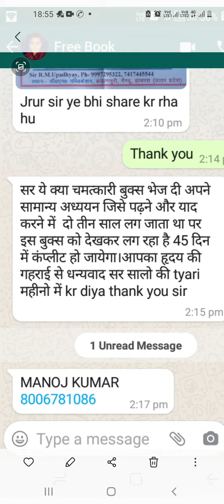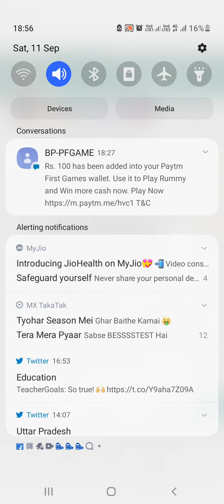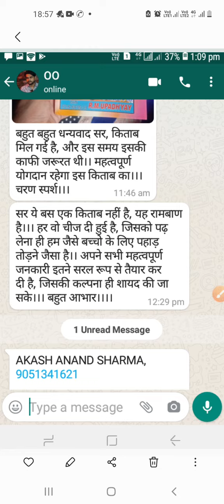इतनी गालियां मत दिया करो| दिल दुखता है| THE BEST BOOK OF GENERAL STUDY | CONSTITUTION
फ्री में ट्रिक्स और किताबें पाने के लिए यह टेलीग्राम चैनल जॉइन कर लीजिए

NOTES BUYING LINK
सरकारी नौकरी यह जादुई नोट्स, UPPSC, UPSSC, RAILWAY, SSC, UPSC, MPPSC, SI , POLICE